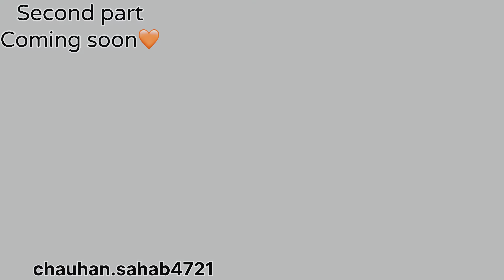😱Lancer Modified किसी एक Subscriber को मिलेगी ये Lancer EVO-6😱Fully Modified Mitsubishi Lancer🔥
Owner review के लिए Instagram पर msg कर सकते हो|

Owner😎
Instagram 📸:- whattheharshh

For sponership & product reviews you can msg me.

Lancer modified 😱
Lancer convert into EVO-6
Installing japan kit❤️
Full restoration
🔥😱 fully Modified lancer✅